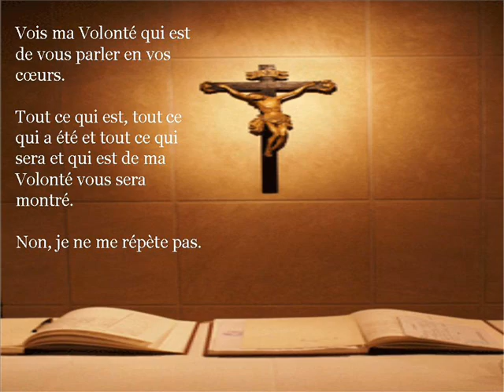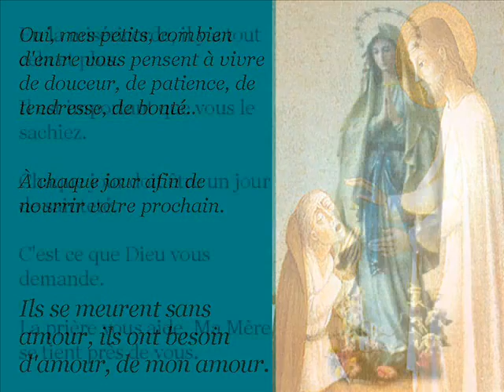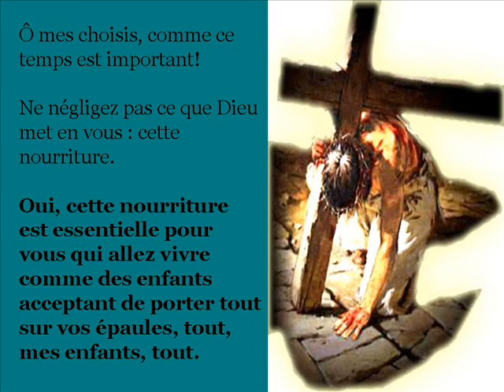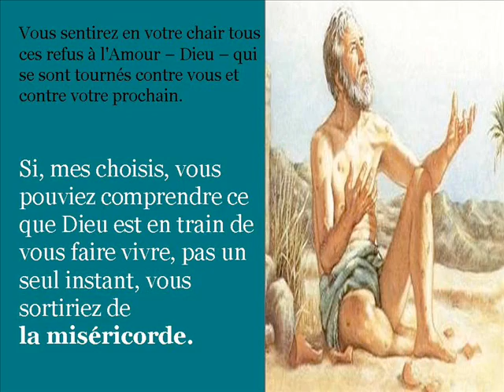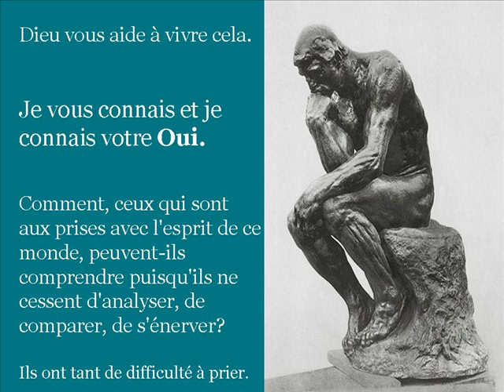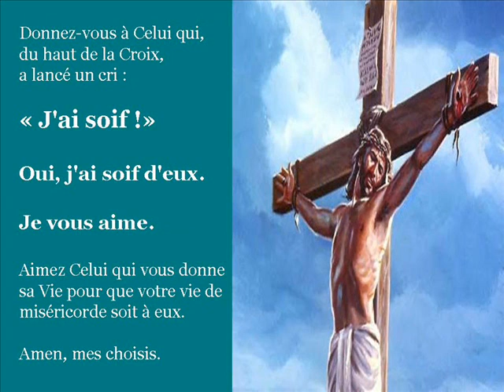"J'AI SOIF !! - JÉSUS.*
Comment, ceux qui sont aux prises avec l'esprit de ce monde, peuvent-ils comprendre puisqu'ils ne cessent d'analyser, de comparer, de s'énerver?
Ils ont tant de difficulté à prier..